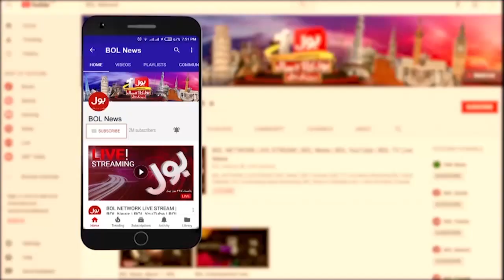Shahida Abbasi Won Big Achievement | Hero Pakistani | Dunya BOL Hai | Breaking News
Shahida Abbasi | Shahida Abbasi Won Great Honor | Shahida Abbasi Won Big Achievement | Hero Pakistani | Dunya BOL Hai | Ramzan Transmission | Ramzan Main BOL | Sehrish Zohaib | Shahida Abbasi In Dunya BOL Hai | BOL